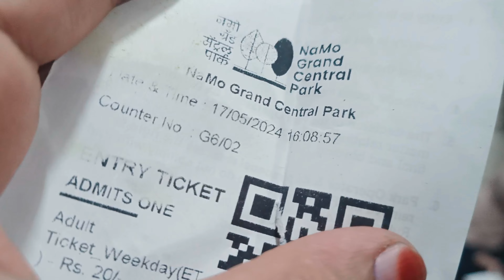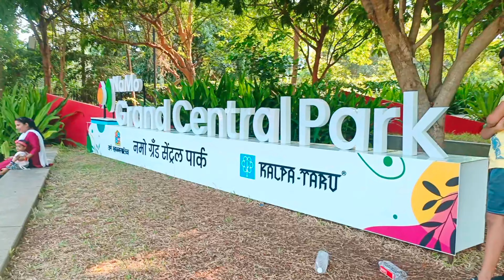GRAND CENTRAL PARK THANE INDIA VLOG|| youtube india kids garden playstation #2024